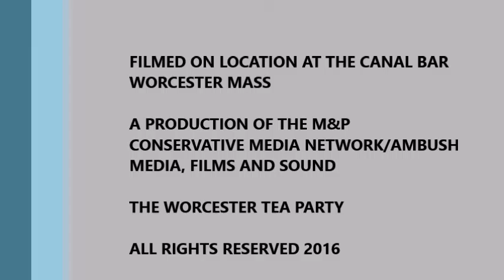Kenneth Abramowitz and How To Save Western Civilization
From savethewest.com Worcester Tea Party welcomes a special guest